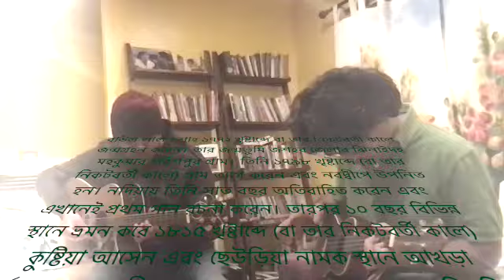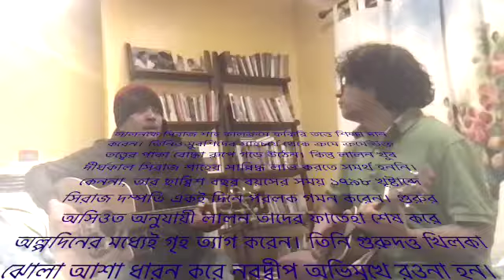S1E5 বাউল লালন সাই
Baul Lalon Shah was born in or around 1772 AD. He was born in Harishpur village of Jhenaidah subdivision of Jashahar district. He left the village in 1798 AD (or thereabouts) and reached Navadwip. He spent seven years in Nadia and composed his first song here. After traveling to different places for 10 years, he came to Kushtia in 1815 AD (or thereabouts) and after building an arena at a place called Cheuriya, he permanently engaged in sadhana and music composition. He died in 1888 AD (or thereabouts). (Page 32)
In 2014, extremists broke the idol of Lalan. Even 150 years ago Lalan's thoughts, ideas, and Baul philosophy were a threat to fundamentalists. Even today, Lalan's social reform policies are applicable in today's society at home and abroad. Lalan believes in humanity - the base of all religions. His philosophies became so popular at that time that it instilled fear among the so-called religious traders. Lalan's apprehension about religious business is revealed through his songs.
Dhaka University Professor Dr. SM Lutfar Rahman's research article 'Lalan Jigyasha' (page number 38) shows that Lalan had more than 10,000 students at that time. Lalan's real mother Vishakha is a Muslim woman.
No particularly reliable comprehensive details of Lalan's childhood and teenage life are available. As far as is known on the basis of folklore and other information, Lalan lost his parents and became an orphan at a very early age. Then in that village a relative took refuge in the house of Inu Kazi. One day Lalan, a cowherd, was sitting in the shade of a tree on the side of the road while he was exhausted; At that time, Siraj Shah of the neighboring village Kulbari or Kulber was returning home on a palanquin. As he was childless, he expressed his desire to adopt the orphan Lalan as a foster son. Lalan agreed to the proposal and thus Lalan, full of future potential, came in contact with the controller of his life - Guru Siraj Shah. He tried to teach education to Lalon. Although his disciple Duddu Shah did not mention anything about his education. Lalan Giti and registry documents show that he was literate and well versed in Bengali, Arabic, and Persian. Lalan may not have been able to get a higher education because of Siraj Shah's poverty. However, there is no sign of lack of common language knowledge and scholarship in his works.
Baul Lalan's Guru Siraj Shah (a Palki bearer from Kushtia or Faridpur). He taught philosophy or Baul doctrine or Sufism to Lalon which he learned from his guru Amanat Ullah Shah (who worked as a chaparashi for the judge of Chittagong).
Baul doctrine basically considers the path of purification of the soul as the path of liberation. When the heart is free from sin, the light of God is reflected there. And with the help of that light, if you understand the difference between sin and righteousness, you will find peace. The way to be a simple person is known. The way to become a simple person is to know yourself.
Siraj Shah gradually educated Lalan in Fakiri principles. He also gradually developed into a seasoned Buddha form of the said theory from the company of Murshids. But Lalan was not able to gain the closeness of Siraj Shah for long. Because, at the time of his twenty-sixth year, in 1798 AD, the Siraj couple went to Paralak on the same day. As per Guru's blessing, Lalan left home shortly after completing their Fateha. He left for Nabadwip carrying Gurudatta Khilka Jhola Asha.